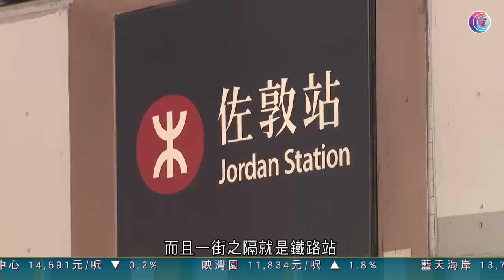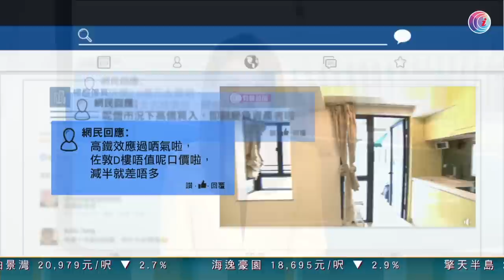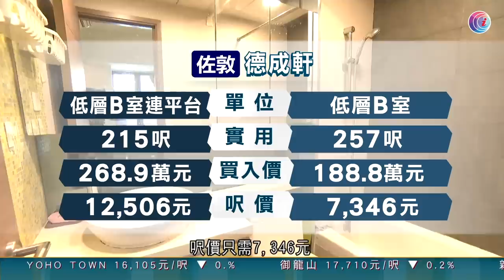佐敦細單位室內210呎 「巨無霸平台」有620呎堪稱奇則 業主心雄叫價高到咁？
參觀一個「妹仔大過主人婆」的放盤，200多平方呎開放式連大3倍平台。業主叫價也非常進取，皆因「特色」二字推高呎價。